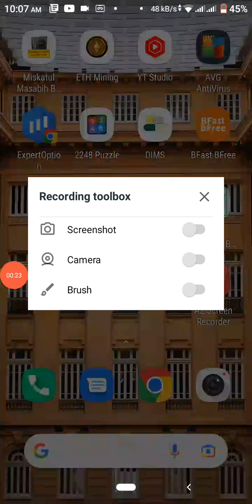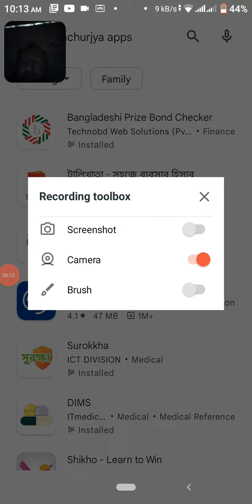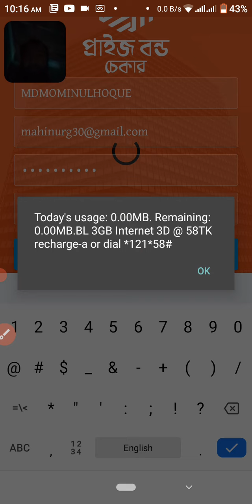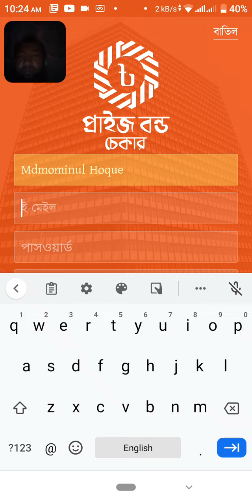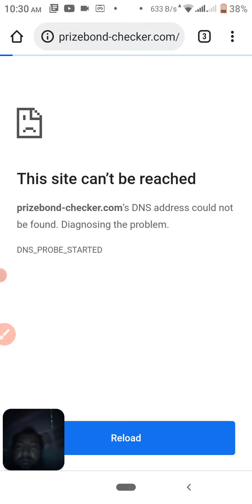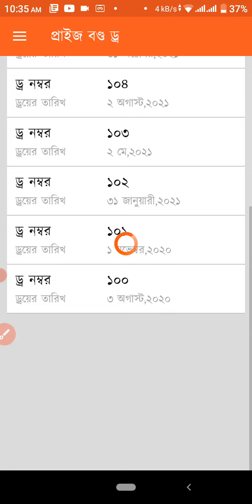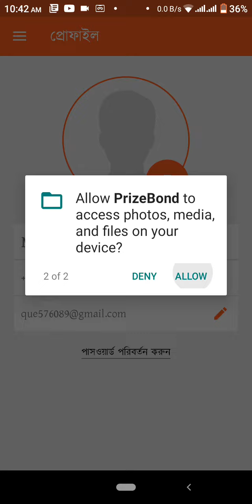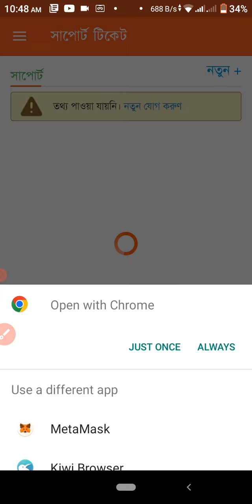How to make money with Price Bond in Bangladesh by your own mobile phone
জরুরী কিছু করুন বন্ধুবান্ধব,পরিবার ও পরিজনের জন্য! রিজিক বাড়ে এমন দোয়া করবেন! ভিডিও টি দেখুন!মিশকাতুল মাসাবিহ হাদীস শরীফ _হজ পাঠ_হাদীস নং-২৭৪০_২৭৫৮,আরবী ও বাংলা অনুবাদ ও সনদ সহ চমৎকার১টি ভিডিও